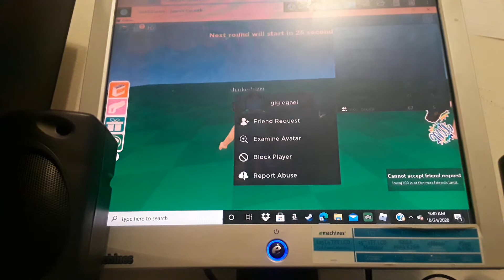Let's play The floor is lava in roblox.